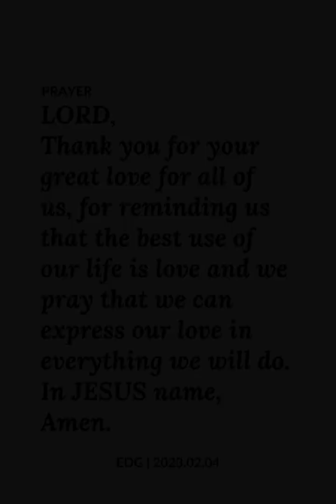EDG Day 780 – A LOVE LIKE NO OTHER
Isaiah 49:16
Ptr. Tito Antonio

Today’s verse shows us that Blessed Assurance that only the Lord Almighty can give – the Lord is our steadfast Protector, Provider and Powerful Redeemer forever.